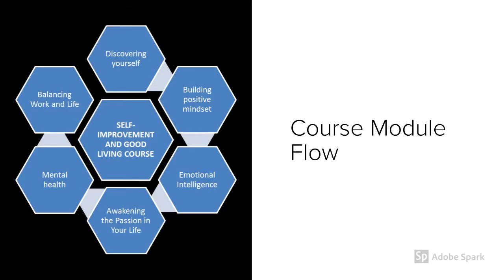Demo YGEM video